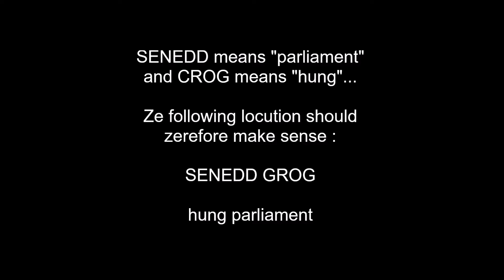(learning Welsh) Senedd Grog // ze point of ze day 460